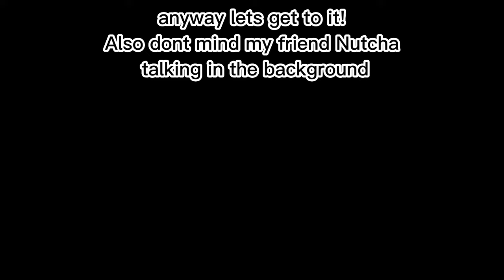Mikhail in Evade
He drank so much, he thinks everyone is the Invaders.